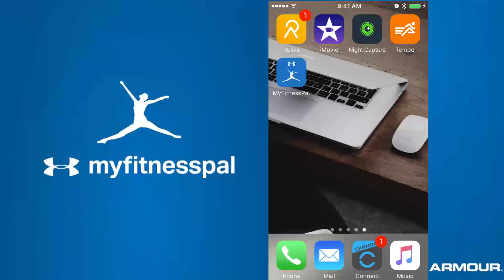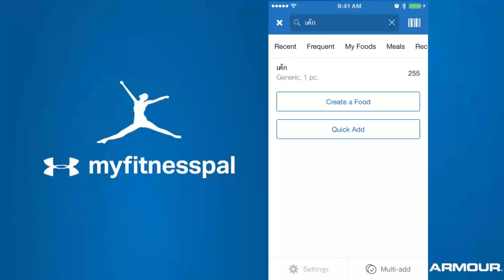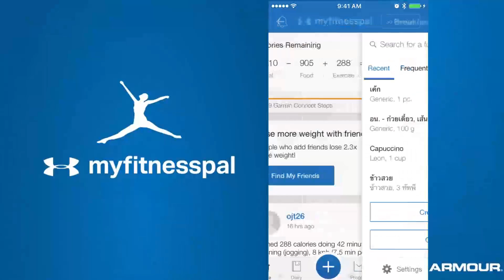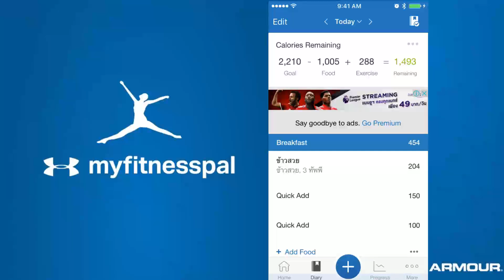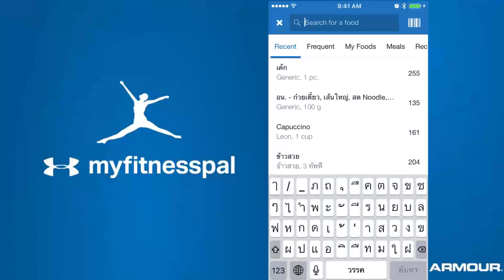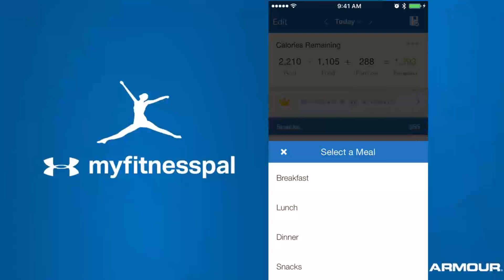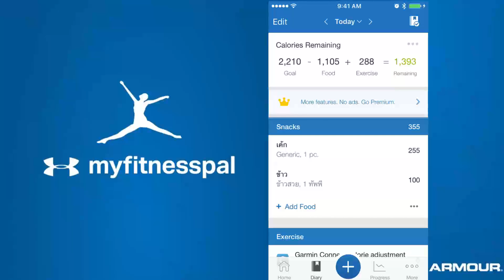How to connect UA MyFitnessPal to GARMIN CONNECT | Cal in/out | Step by Step